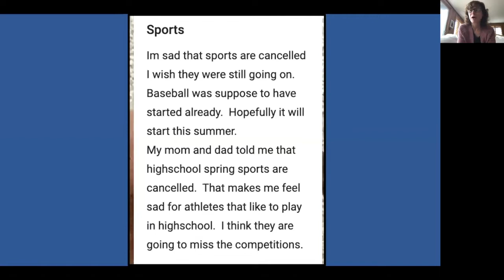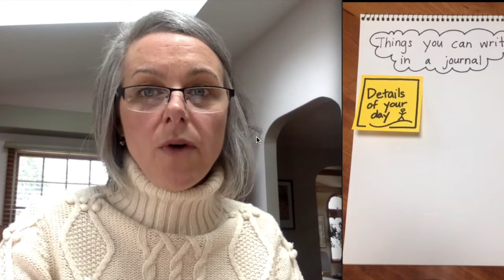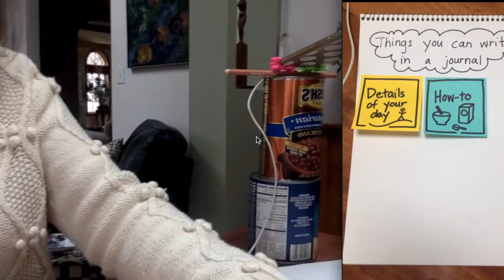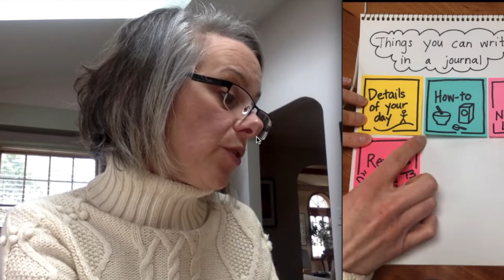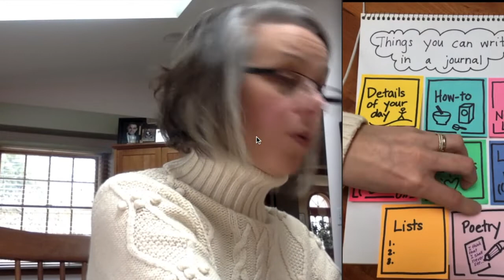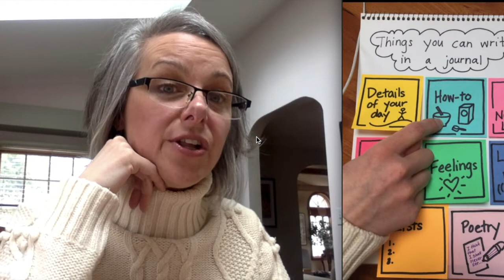Grades 2-5 Writing Camp with Hoppy and Ranger: Session 30 - Recording this Time in Our Lives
Gwen Blumberg teaches kids how to begin a journal to document their lives during COVID-19